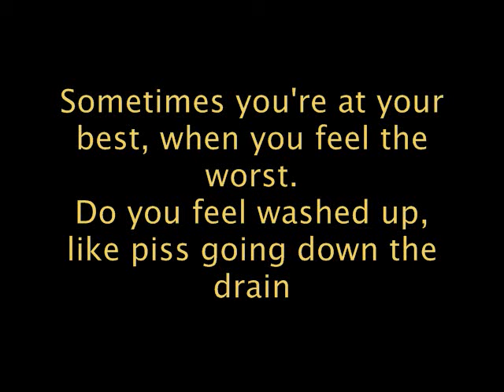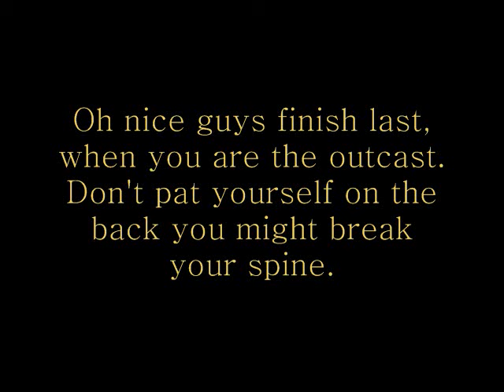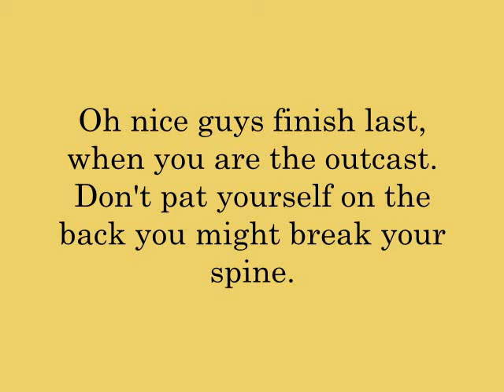Green Day Nice Guys Finish Last lyrics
green day nice guys finish last with lyrics from the album nimrod
enjoyy !!! (: